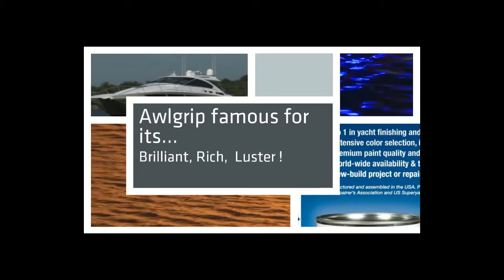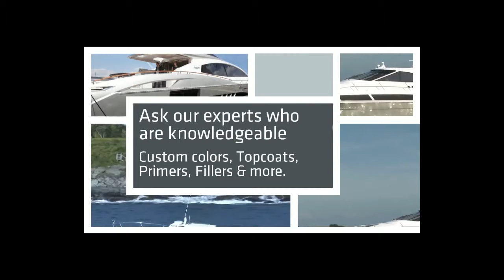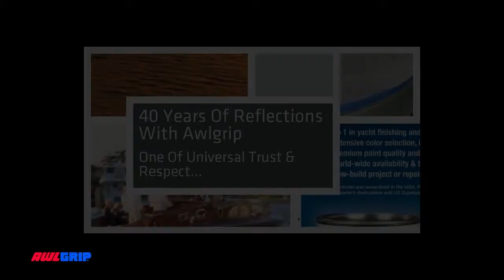Awlgrip 40th Anniversary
Happy 40th Anniversary to Awlgrip. To look at your Awl Grip products today, follow the link provided below: